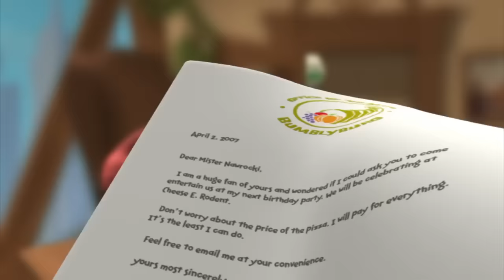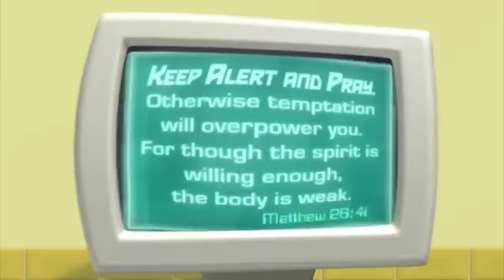VeggieTales | Larry-Boy Resists The Bad Apple | Choosing To Be Good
Something is rotten in Bumblyburg! The Bad Apple is trying to take control of the town by making all of its citizens give into their greatest temptations. Everyone is in danger - Mayor Blueberry, Reporter Petunia, Butler Alfred - even the town's fearless defender, LarryBoy! Will the good people of Bumblyburg be able to resist the Bad Apple's clever tricks? Can LarryBoy see through this sour plot and save the day? With help from our favorite SuperHero, that we can't fight temptation on our own - we need God's help and the help of our friends!